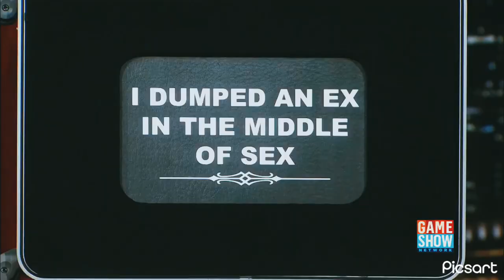HE DID WHAT!?(BAGGAGE)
That was crazy and she still accepted his baggage

Baggage is a dating show where men/women show their baggage to the following bachelor/bachelorette has to choose there best baggage from all three and the following choose has to see the bachelor/bachelorette case and has a chance to reject them or accept them.